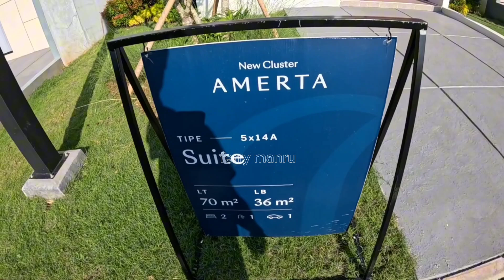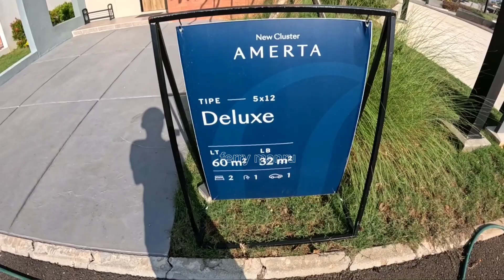Harga Rumah Maestria Residence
Ngobrol dengan Marketing Maestria Residence kang Yogi.